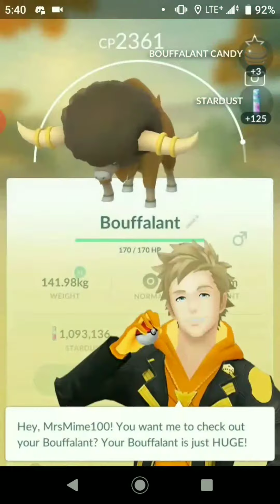CATCHING BOUFFALANT IN NYC 🗽 (Pokémon GO)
I actually had to leave my house for this 😂

I saw one on the nearby when it first dropped (4pm) but this was the first one that appeared somewhat in a reasonable walking distance (an hr and a half later).

xoxoxoxo
MrsMime100

Camera: Panasonic Lumix G85, 12-60mm Lens
Mic: Rode VideoMicro
Old Camera: Canon PowerShot SX610
Phone: Sony Xperia XZ Premium
Screen Recording App: AZ Screen Recorder
Editing Software: VSDC Free Video Editor
Livestreaming App: DU Recorder